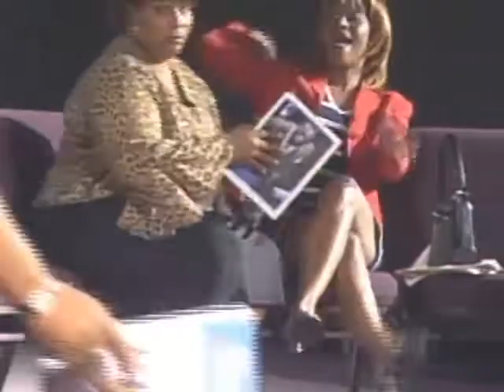The Women [stage play] written and directed by Eric Ayala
The Women...written and directed by Eric Ayala... is a contemporary telling of 10 women in the bible; Eve, Jezebel, Delilah, CC Devine [the woman practicing devinity] Rachel, Leah, Tamar, Salome, Mary Magdeline [Magda], and Mary the mother of Jesus